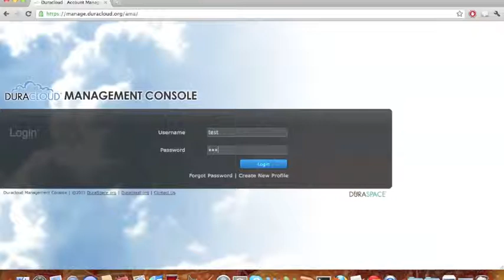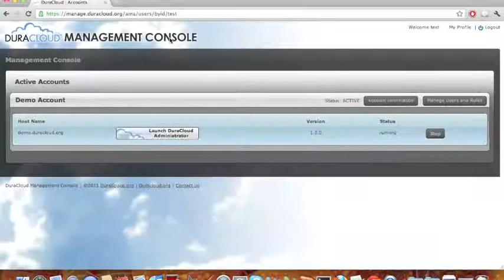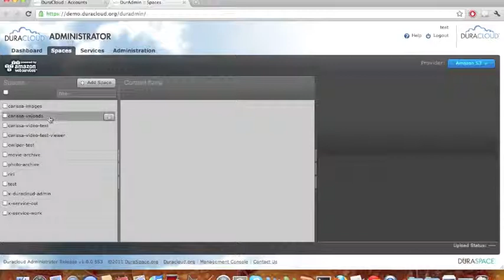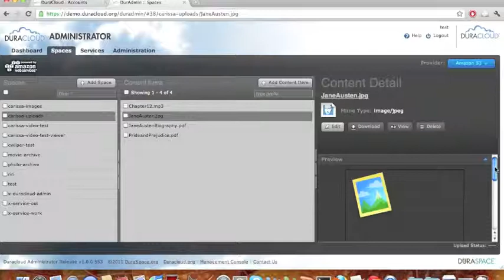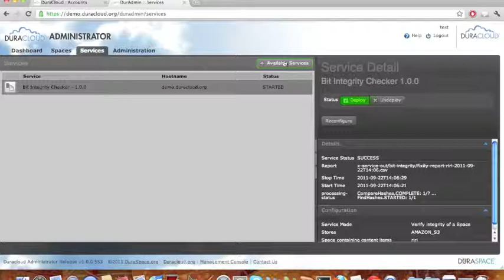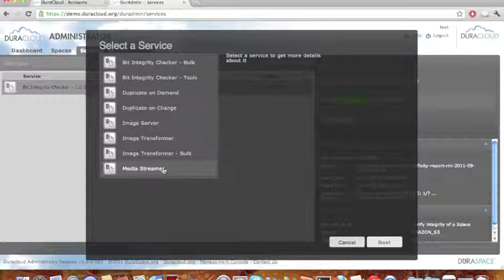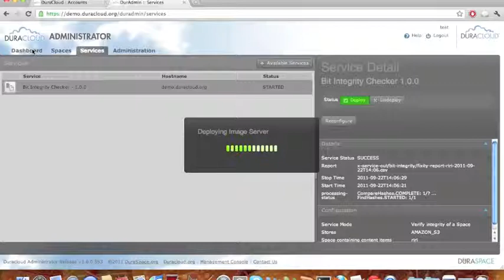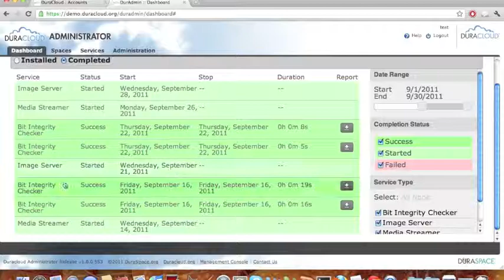Introduction to DuraCloud Training Video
Carissa Smith, DuraCloud Partner Specialist, demonstrates how to get started using DuraCloud